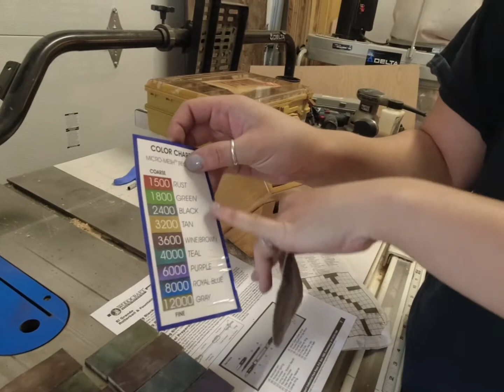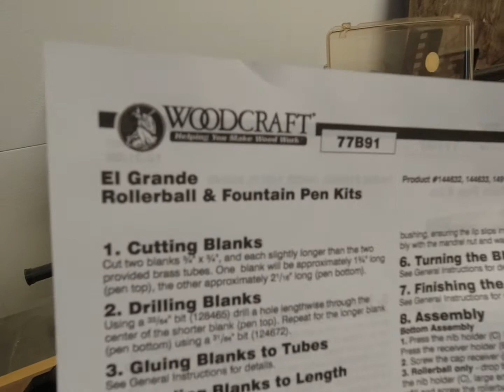Making a WoodCraft El Grande Pen